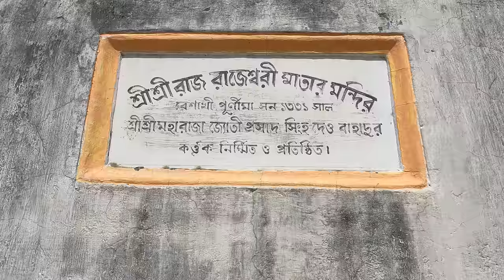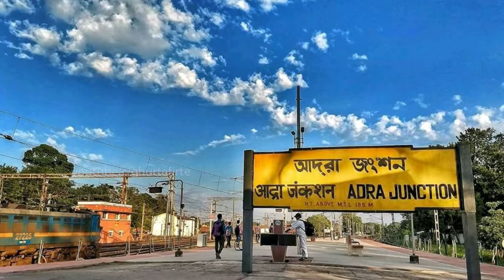দুহাজার বছরের পুরানো রাজবংশের রাজবাড়ি বানাতে চীন থেকে এসেছিল রাজমিস্ত্রি ।Kashipur Rajbari , Purulia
kashipur Rajbari ( Purulia)
কাশিপুর রাজবাড়ি নামটা অনেকদিন থেকেই শোনা । ছবিও দেখেছি আর এই রাজবাড়ীর ইতিহাস বেশ বড়  । যাবার ইচ্ছে ছিল অনেকদিন ধরে এবারে পুরুলিয়ার বড়ন্তি ঘুরতে এসে ঠিকই করে ফেললাম চলেই যাই , সঙ্গে যখন গাড়ি আছে অসুবিধা কি ?  গুগোল বাবাকে সঙ্গে নিয়ে বেরিয়ে পড়লাম বরন্তি থেকে প্রায় 37 কিলোমিটার দূরে এই রাজবাড়ী সময় লাগল এক ঘন্টার কিছু বেশি  । চাইলে আপনি পুরুলিয়া শহর থেকে এখানে আসতে পারেন সময় কাছাকাছি একই লাগবে । ডিসটেন্স মোটামুটি 36 কিলোমিটার  । এখানে আসার পথে ফ্রিতে পাবেন রাস্তার দু'ধারে অসাধারণ প্রাকৃতিক সৌন্দর্য । মন ভরে যাবে ।

Video Link For Boronti -
1.ঘোর অমাবস্যায় রাত দুটোতে সাইকেল নিয়ে ওরা কারা যাচ্ছে । Mid Night Journey from kolkata to Boronti

5. পুরুলিয়ার আদিবাসী বাড়িতে মাটির উনুনে  মাংসের নতুন ধরনের ঝোল রান্না করে উঠোনে বসিয়ে আমাকে খাওয়ালো ।
6. পুরুলিয়ার গ্রাম্য পরিবেশে পাহাড় আর লেকের জলের ধারে বসে দেখুন সূর্যাস্তের রঙের ছটা । Baranti ।বড়ন্তি।

Room Rent - Dormitory Rs 500 / Double bedded Room / Cottage Room  - Rs 2000 , Four bedded Room - Rs 2600  , Tent - Rs 2400

Car Booking - Same Phone Number
  Pick and Drop Facilities available from Asansol , Adra , Muradi Rail Station
  Sightseeing Cost Extra

Food Facility - Breakfast , Lunch , Snacks ,Dinner ( Standard Quality - Rs 650 )